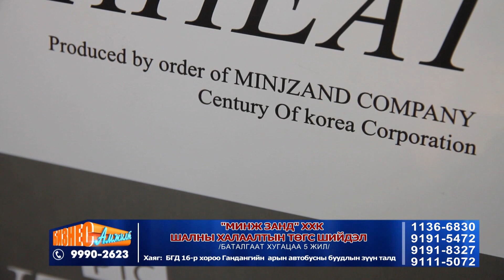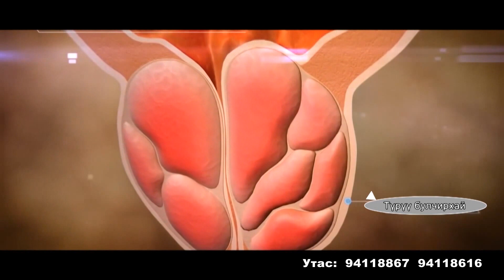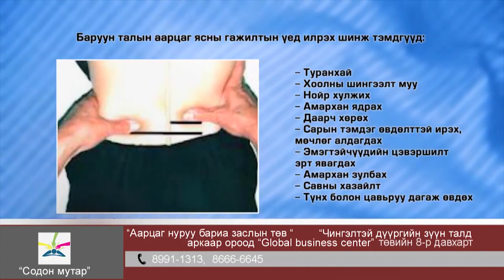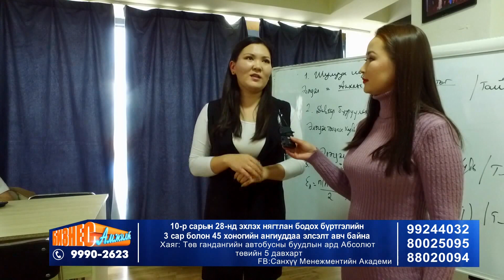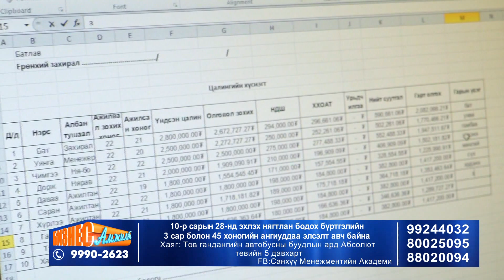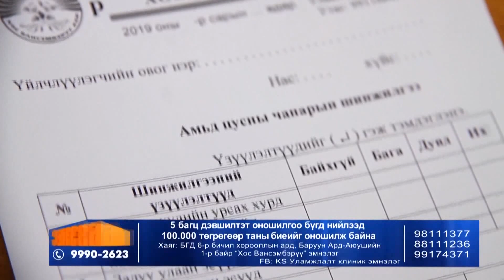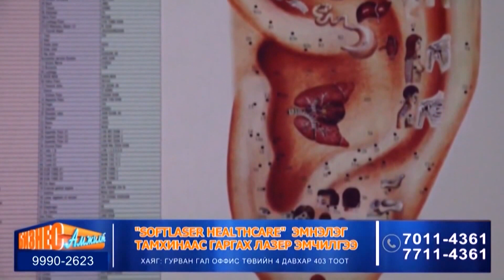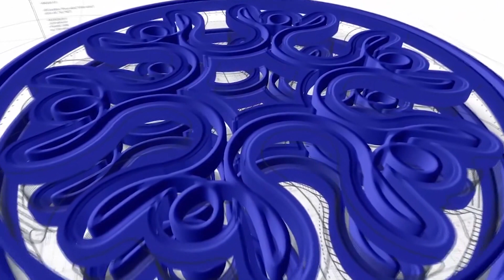Biz Amjilt11 7 30min